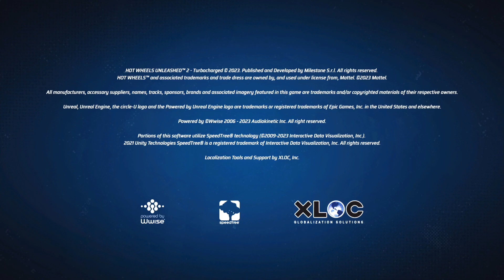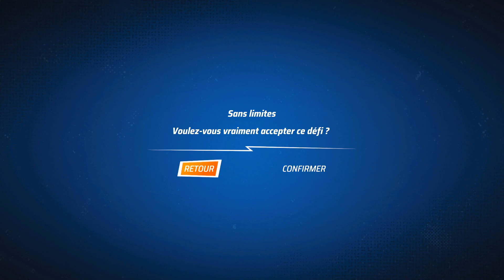Hot wheels unleashed 2 turbocharged PS 5 epi 2